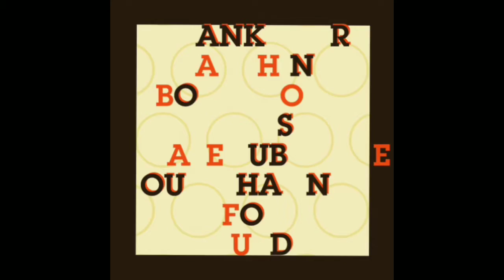Shikher Dhawan Prank On Shakib Al Hasan & Rashid Khan || Shikher Dhawan Latest Video.